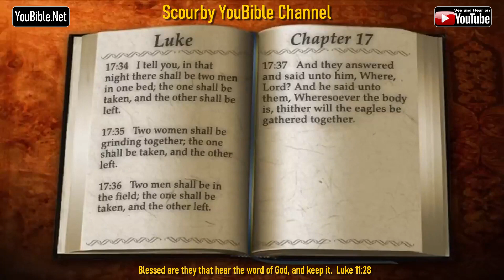42-Book of Luke | By the Chapter | 17 of 24 Chapters Read by Alexander Scourby| God is Love